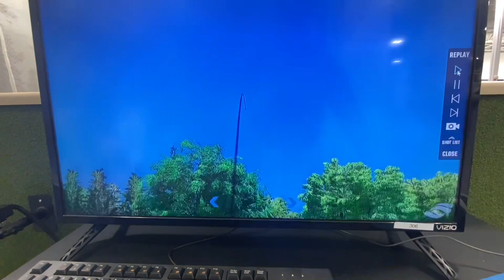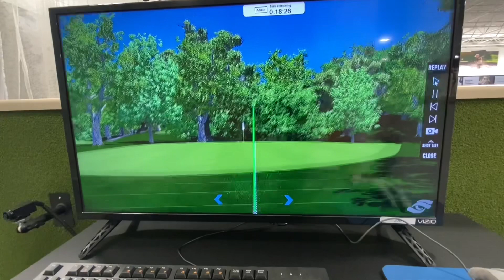My Best Golf Simulator Shots of January 2023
I compiled my best shots on the golf simulator this January into a quick video.  Thanks!